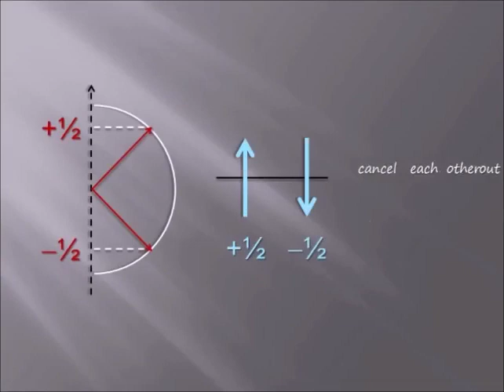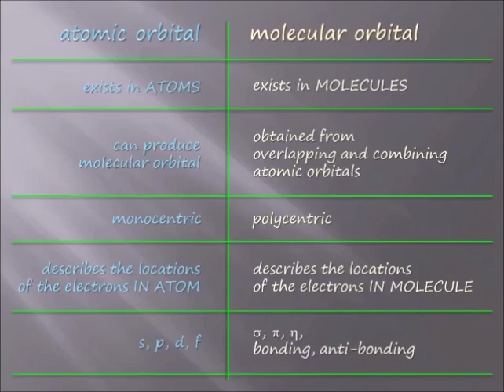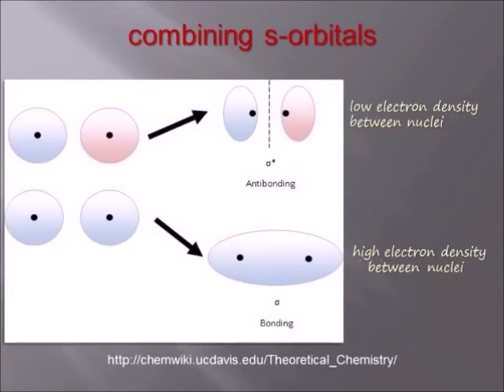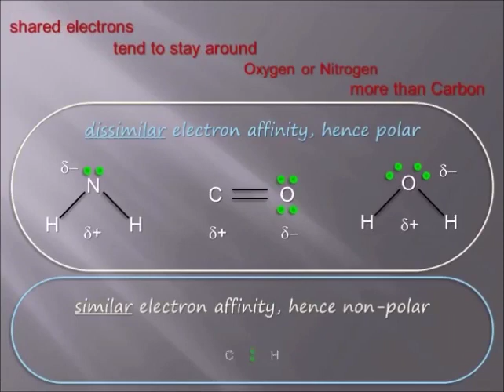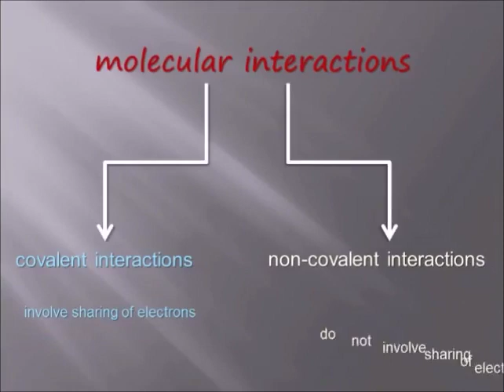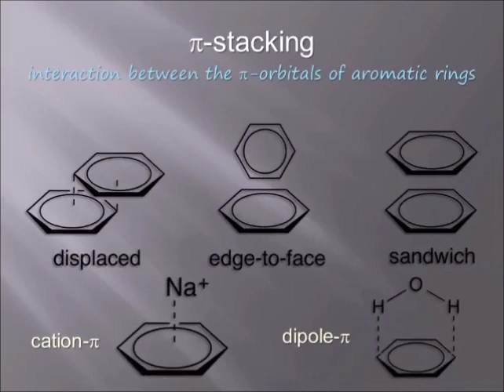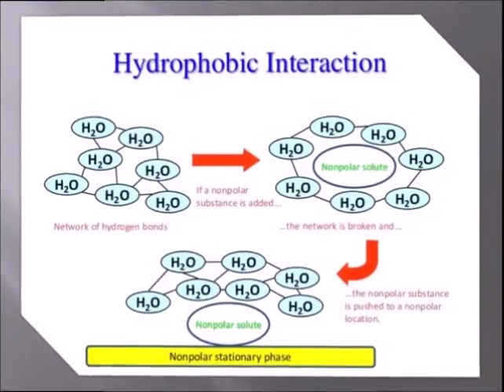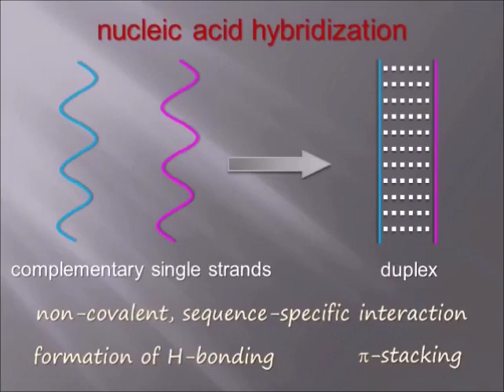Molecular Interactions | Concise | Rapid Intensive Course | Score high in exam.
Molecular Interactions. Fundamentals & basics. In a nutshell. Get better score in exam. Simple and easy explanation. Targeted primarily to grown-up audience. College. University. Bachelors. Masters. Undergraduate. Graduate.
My channel and my videos are made for knowledge-seeking grown-up viewers and education-seeking college/university students. My videos and my channel are NOT meant to attract children. Everything in my channel and videos is in English language (international).

atoms, molecules, bonds, interactions, bonding, anti-bonding, electrons, orbital theory, sigma bond, pi bond, covalent bond, Lewis theory, H-bonding,